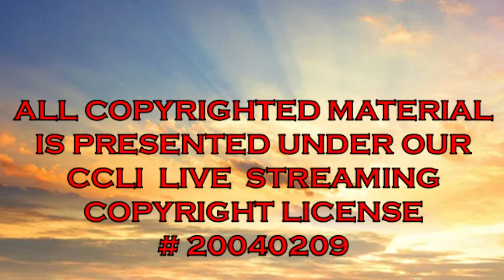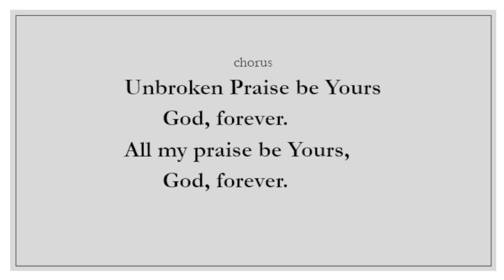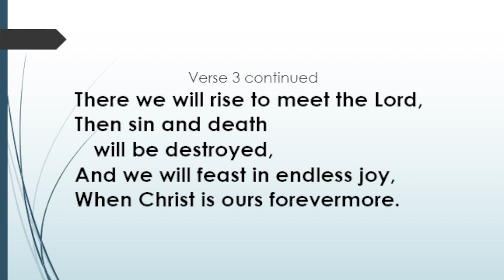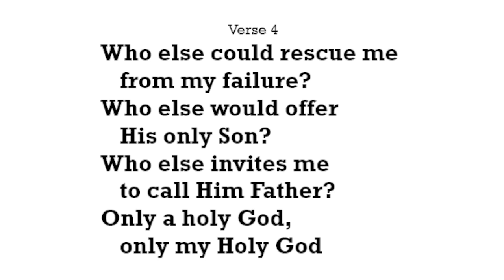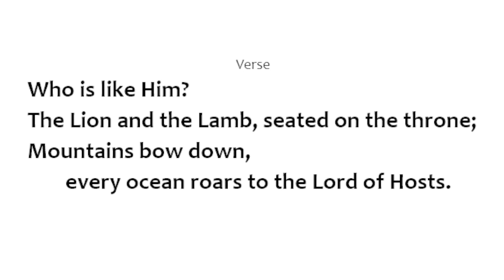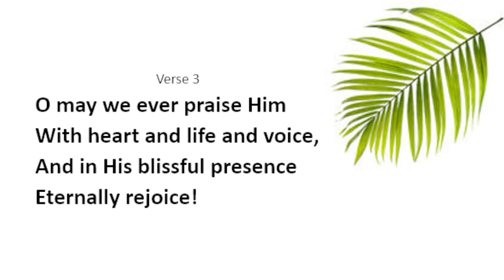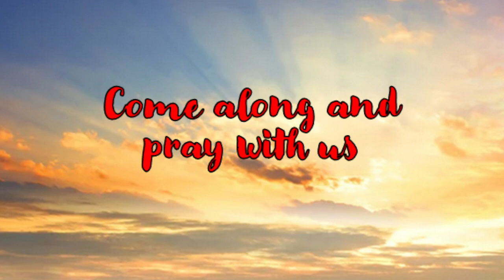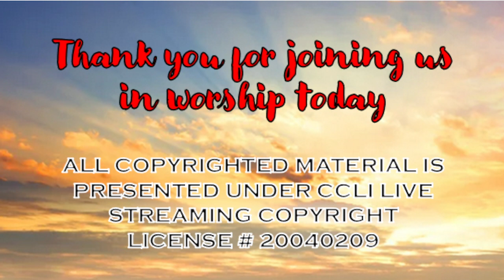Chalk Sermon Luke 19:28 44 OH Jerusalem!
Saturday Night Worship March 16,2024